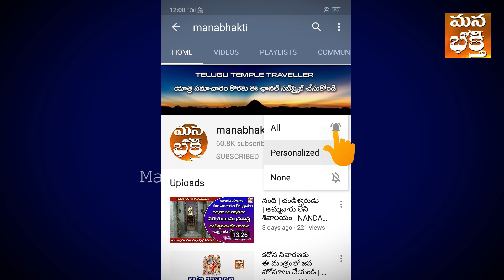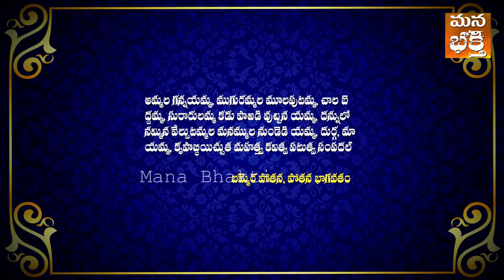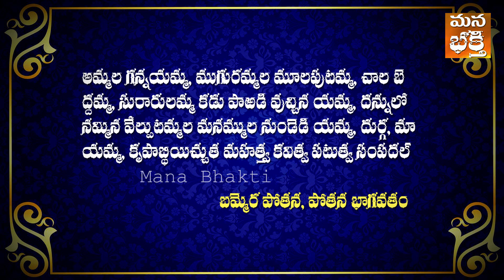మీ వృత్తిలో మీకు మీరుగా రాణించాలంటే | ఈ పధ్యం చదవండి | Mana Bhakti